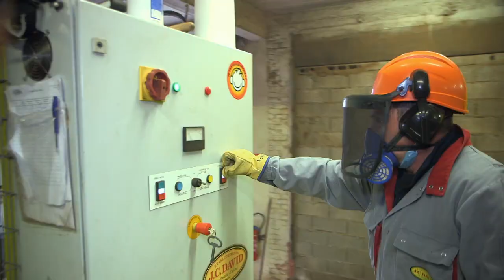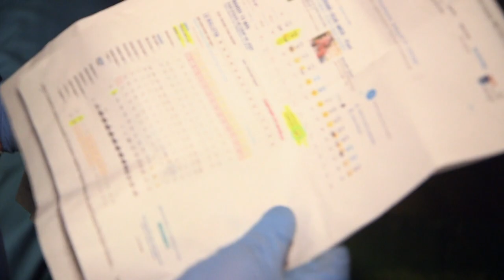Boulogne, l’art du salage et du fumage de poissons - Thalassa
Du haut de ses immenses falaises le détroit du Pas de Calais collectionne les superlatifs ! Ce minuscule bras de mer, où se croisent jour et nuit des centaines de navires, est aussi une terre qui insuffle son énergie à tous ceux qui vivent là.

Un reportage d'Antoine Mora, Jean-Christophe Cheneau - FTV Thalassa